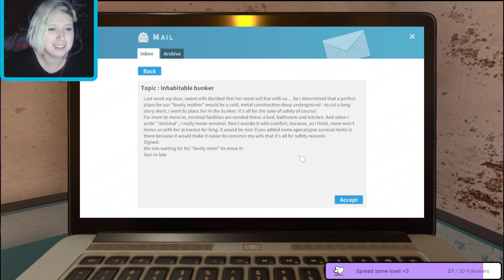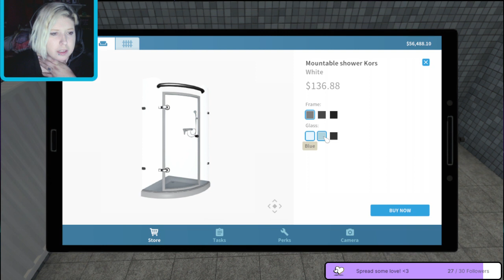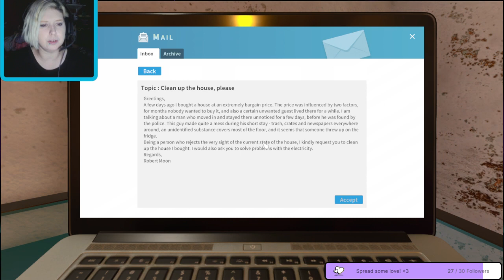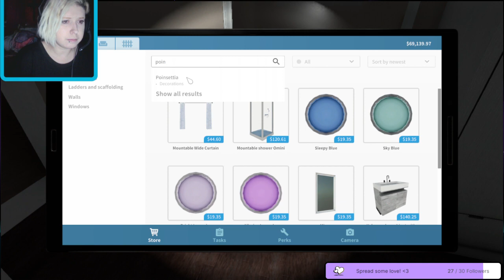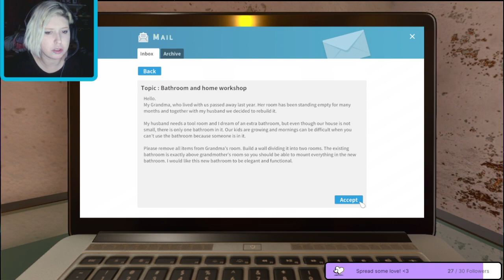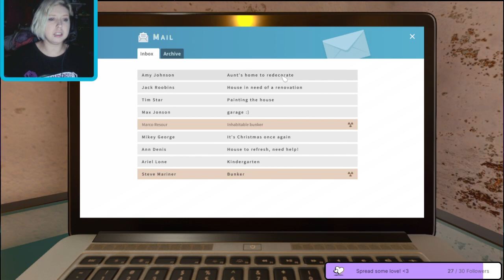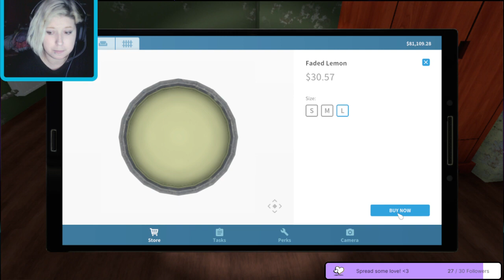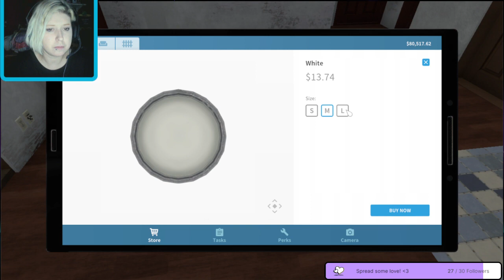Lets Get to Work! | House Flipper | 2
Thankmas has raised $7.5million so far for New Story!

The goal this year is $10milllion - or 1000homes!

Its not too late to donate! At least share the links!!